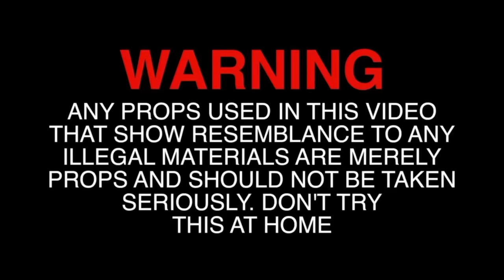SleazyWorld Go - Sleazy Flow ( Official Music Video )